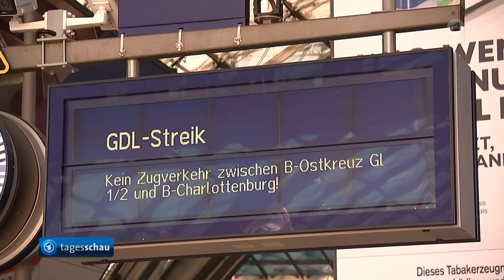GDL kündigt neue Streiks an DB Deutsch Bahn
GDL-Chef Weselsky hat im Tarifkonflikt mit der Deutschen Bahn neue Streiks im Personenverkehr von Montag bis Mittwoch angekündigt. Ein Bahn-Sprecher kritisierte das als "völlig überflüssige Belastung der Kunden".
Fahrgäste der Deutschen Bahn müssen sich von Montag bis Mittwoch auf einen erneuten Streik einstellen. Die Gewerkschaft Deutscher Lokomotivführer (GDL) hat ihre Mitglieder zum zweiten Mal in der laufenden Tarifrunde aufgerufen, die Arbeit niederzulegen. "Sie streiken für mehr Löhne, für den Schutz ihrer Rente", sagte GDL-Chef Claus Weselsky. Die Wut unter den Mitgliedern auf das Management sei groß. Anders als in der vergangenen Woche haben die Fahrgäste dieses Mal mehr Zeit, sich auf den Streik einzustellen.